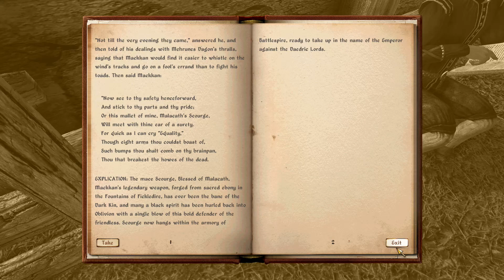Lets Play Oblivion Ep2 Lions, and rats oh my..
No changes to mods, the series goes slowly but continues! More fun with oblivion! If you were looking for the mods used check on the intro description.

Mod List
A Better Chest
AHR (Advanced Health regen)
Alluring Wine Bottles with Real Glass
Amps Cave Retexture
AndragornWAv2
Anduril Reforged
Arena Redone HD
ArmamentariumComplete
ArmamentariumKatanas
Armors - Reasonable Protective Flavor
Artifacts
Better Benirus Manor Helping Hands
Better Benirus Manor
Better Cities Primary Resources
Better Cities Update
Better Dark Brotherhood Sanctuary
Better Letters Version
Better Looking Armor
Better window enviromental map
BHC Expanded
Bomret's Texture Pack for Shivering Isles with meshes from USIP
Bruma Retexture
Caves retexture
Cheydinhal Retexture
CM Partners Mod
Cobl
Crowded Roads Advanced
DLT OBSE
DMQL-Normal_Maps
eat and drink animations
Ebony Sword Replacer
LubPatchEnhanced Economy
fantasmagoria flora
FEA
Fire retexture
Fort ruins exterior retexture
Gecko's Fort Interior Textures
Geckos Ayleid Ruins Textures
Geckos Imperial Dungeon Textures 2K Parallax
GOSH
HGEC texture compatibility addon
HiRes Gold Clutter
HiRes Oblivion Textures
HiRes Silver Clutter
Idle Dialogue
ImpeREAL Empire Unique Forts
InsanitySorrows Empire Swords
JaySuS Blades Volume 2
Kafeis Better Amulet Replacer
Kafeis Better Ring Replacer
Kaizits Animated ingredients
Knights of the Nine Revelation
Kvatch Rebuilt
Landscape retexture - Shivering Isles
Landscape retexture
Local Guards Features
MassOutfitRedesignUpdate
Mass Outfit Redesign
MenuQue
Mesh Improvement Project
MOBS Medieval Oblivion Equipment Balance System
MOBSification of MODS
newCrockery
NifSE
Nirnroot retexture
Oblivion Character Overhaul
Oblivion Realm HD
QTP3 Redimized
QTP3 UOP3350 Compatibility Patch
Realistic Ragdolls and Force
Retextured Amulet
Retextured Rings
Reznod Mannequins
Rocks retexture
Rogue Battlemage Armor
Sewers retexture
Signposts retexture
Slashs Creature Overhaul
Sunglare Retextured
The Daedric Terrain
TTYM - Think To Yourself Messages
Umbra Sword Replacer
Unique Signs
DarNified UI
Qarl_TP3_Full_
A Brotherhood Renewed
AddActorValues
Alternative Beginnings
AV Uncapper settings-fixed
Battlehorn Castle Overhauled
Bruma Guild Reconstructed
Camping
Coffinbags Better Vanilla Potions and Poisons Modified
Consistent Beggar Voices
CSI Update
Dialogue Idles
Dog NPCS
ElfArmorHGEC
EngineBugFixes
ESP -Imp BatMag
Fantasy Mithril
Faregyl Village
Feldscar
Frostcrag Village
Fundament
Goblin Fix
Gottshaw Village
HUD Status Bars
HUD Status Bars Enhanced
ImpeREAL Shops - Merchants Restock Empty Counters
Imperial Battlemage
Knights of the Nine Patrol
Kvatch Milita
Lights of Oblivion - Rustic Mesh Optional
LobronsEnhanced Economy
LogicalLoadouts
MenienKvatch Rebuilt Patch
Molapi
Oblivion Artifacts Overhaul
Oblivion DLC Delayers
Oblivion Uncut
OR (Oblivion Reloaded/OBGEv4)
OSR(Oblivion Stutter Remover)
pHUD Skyblivion
Productive Mines - UL patch
Productive Mines
Realistic Player Dialogue Overhaul
Realists Kvatch Attack V.1.6 - The Death Update
Reedstand
Rescue Menien
Retextured Road Signs
Reworked Post - Carved
SE- HGEC ARMA
SE- HGEC Artifacts
SE- HGEC CORE
Simple Portable Tent
Skeleton Fix
Smarter Bandits
SQt- Better Cities
SQt- KOTN
SQt- Kvatch Rebuilt
Sutch Village
UL Compatibility Patches Compilation
Unique Landscapes Compilation
Urasek
Vergayun
WayshrinesEnhancedUpdate
Wet Version
White Stallion Lodge Redone Redux
Harvest Containers SI
Harvest Containers
Harvest Flora
TamrielTravellers
HGEC
NPC Overhaul
Oblivion Scaling Unclusterfucked
ArmaCompleteResources
Pluggy Dev
Sneaking Detection Recalibrated
Blockhead
Better Cities Market District - Oblivion Uncut
Better Cities
PiiiP - Enhanced Grabbing
SPAWN
Keychain
SR- OCOv2
SE- Robert Male v5.2 CORE for OCO
Enhanced Economy
MD Saddlebags
Ayleid Steps (*New*Ep16~ish lol)
Integration Integrated A Stranded Light (*New* Ep...26 or something)